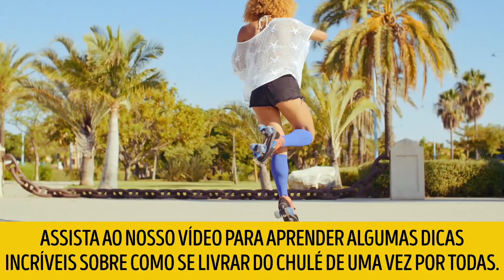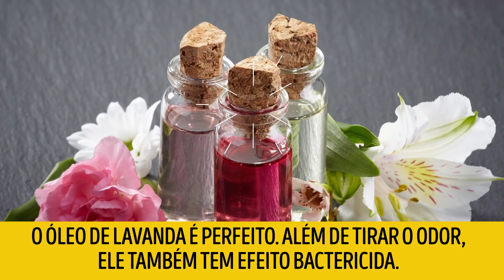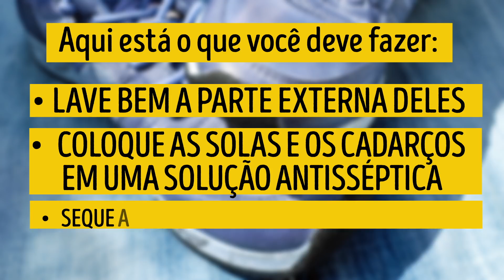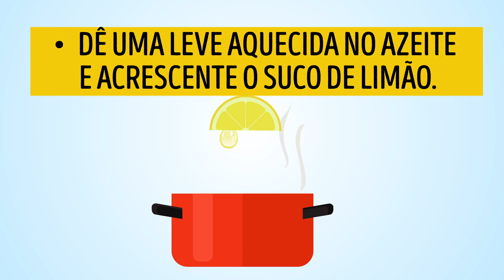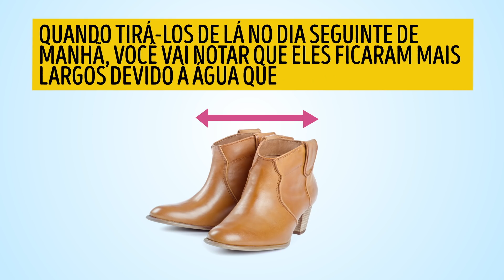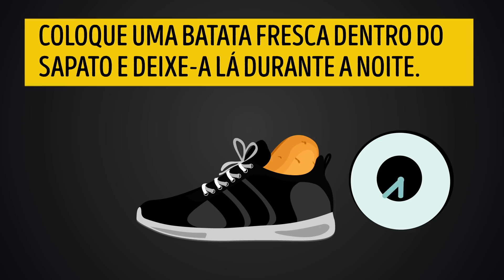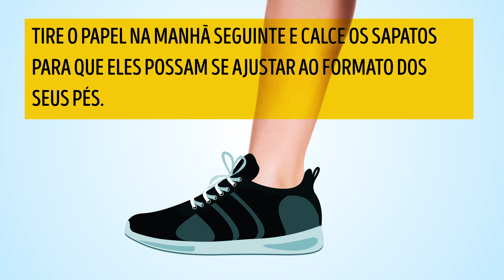11 Dicas Para Se Livrar do Chulé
A micose e o estresse fazem o pé suar mais e isso pode causar bactérias e mau cheiro. Assista nosso vídeo para aprender algumas dicas incríveis sobre como se livrar do chulé de uma vez por todas. E mais: finalmente você vai saber como tornar os seus calçados favoritos mais confortáveis.

5-Minute Crafts Youtube: goo.gl/0f2h9p